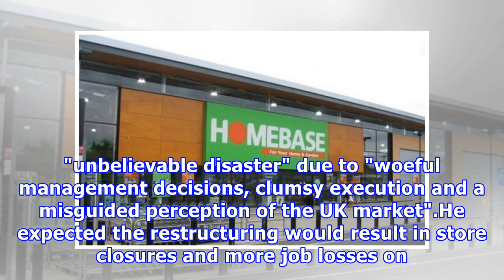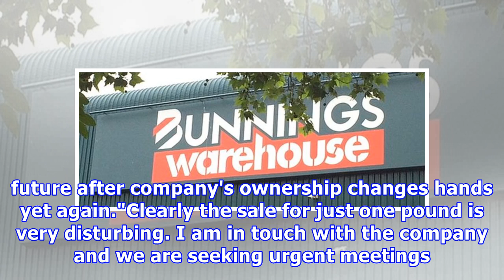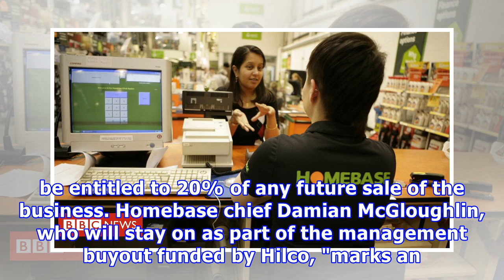DIY disaster ends as Homebase sold for £1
Image copyright Newscast The Australian owner of Homebase has sold the DIY chain for £1, ending its disastrous foray into the UK. Wesfarmers paid £340m for the retailer two years ago, but losses and other costs will bring its total bill to about £1bn. The chain is being bought by restructuring specialist Hilco, which rescued music chain HMV in 2013. The 24 stores that had been converted to the Bunnings brand will revert to the Homebase name. Richard Lim, of consultancy Retail Economics, said the...